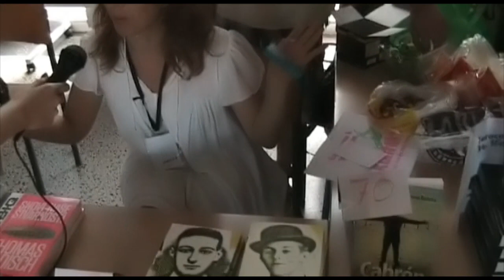Liburnicon 2011 - Vox Populi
Vox Populi - Fantasy hrvatska